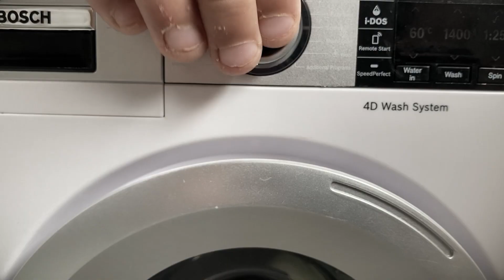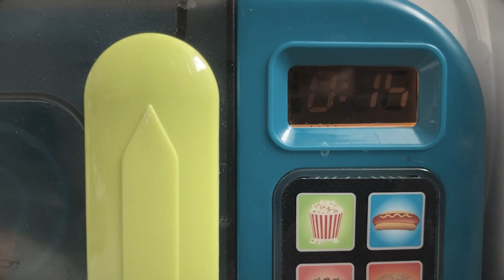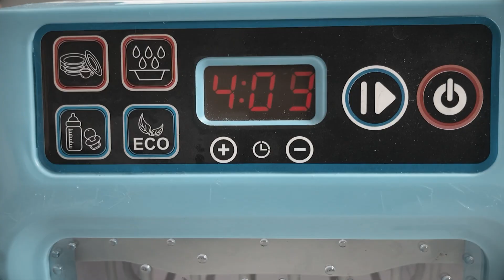Miniwash wash laundry!!! EP08 Machine à laver Toy Dishwasher Washing Machine Washcycle Micro-Ondes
Toy Dishwasher and Washing Machine Washcycle

Theo Klein 9213 Bosch
Theo Klein 6941 Miele
Hello arielle
deAO “Mon Premier Lave-Vaisselle”
infunbebe Premier Four à Micro-Ondes avec lumière et Son Jouet, TY4128,